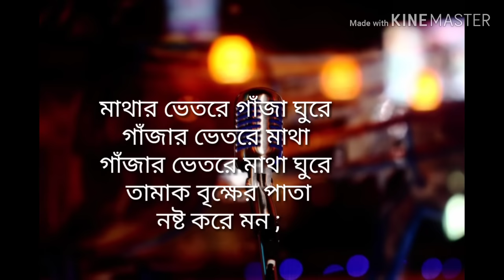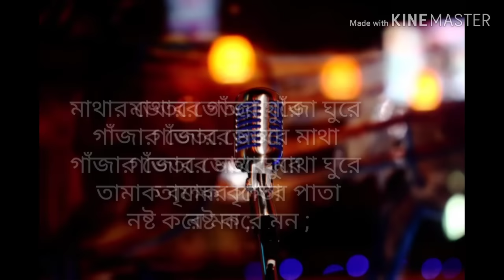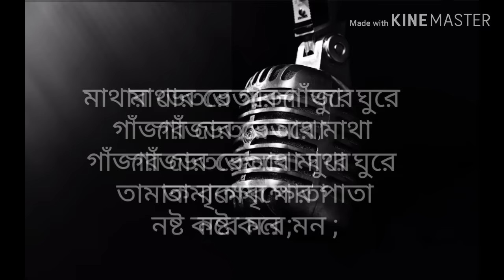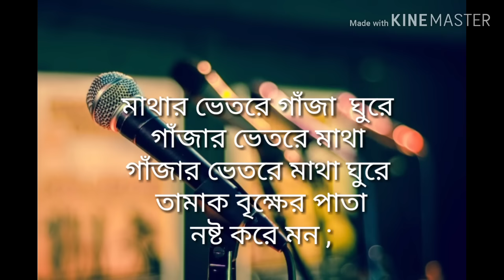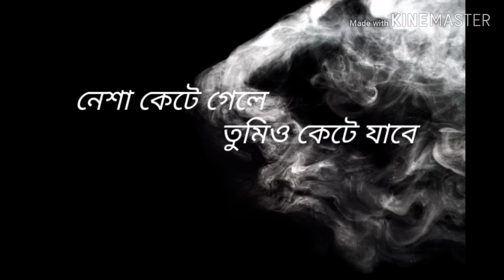Tamak Pata ll তামাক পাতা ll Zunayed Evan || Ashesh Band ||Female Version ll Nusrat Shifa ll 2023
Tamak Pata ll তামাক পাতা ll Female Version ll
Cover Vocal: Nusrat Shifa

❤️Original Song Credit:
Tamak pata -   Ashes
Band- Ashes
Lyrics & Tune: Zunayed Evan
Mixed and Mastered by Sultan Rafsan Khan

Nusrat Shifa